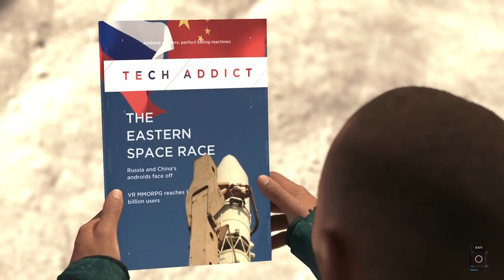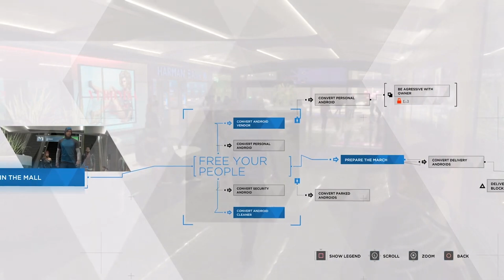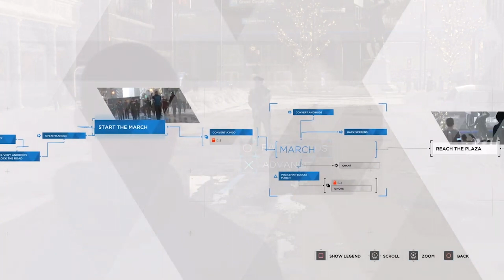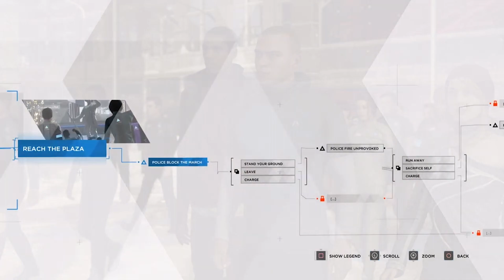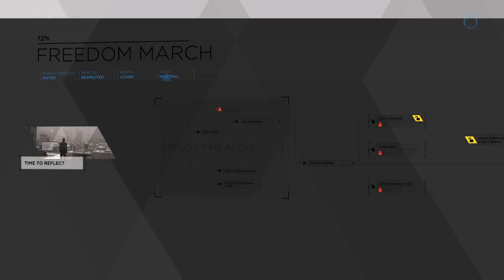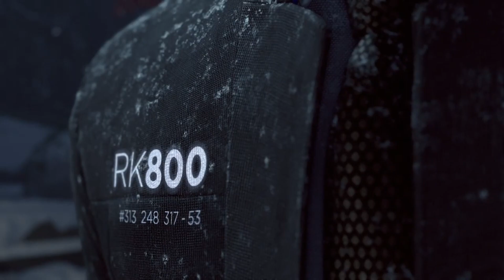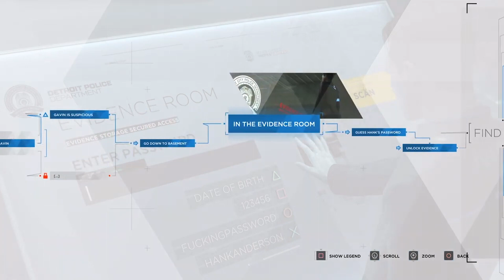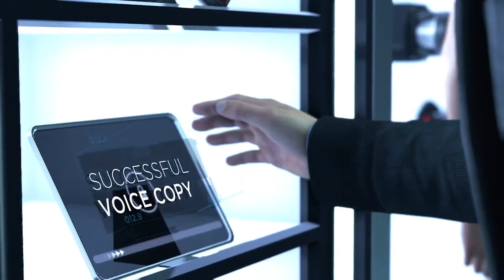Detroit: Become Human | Episode 11